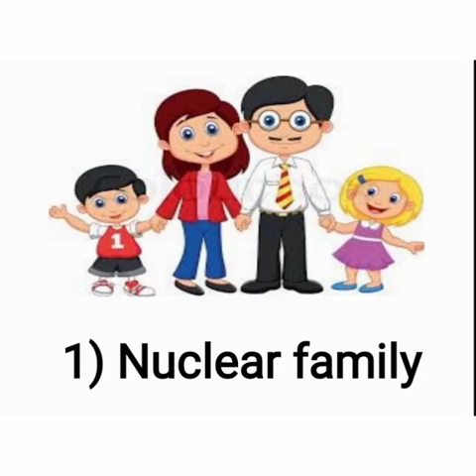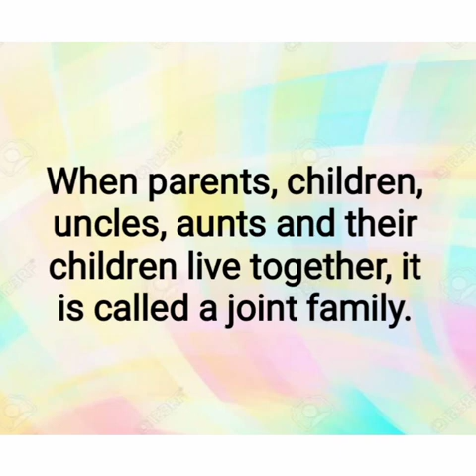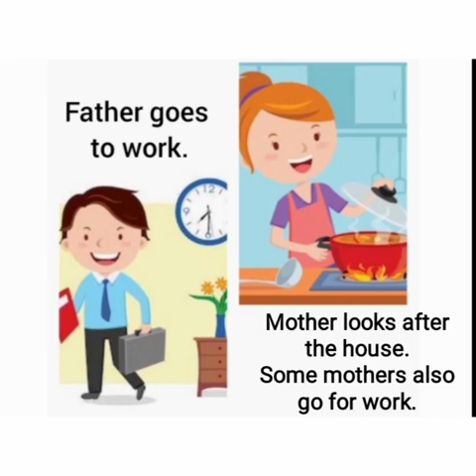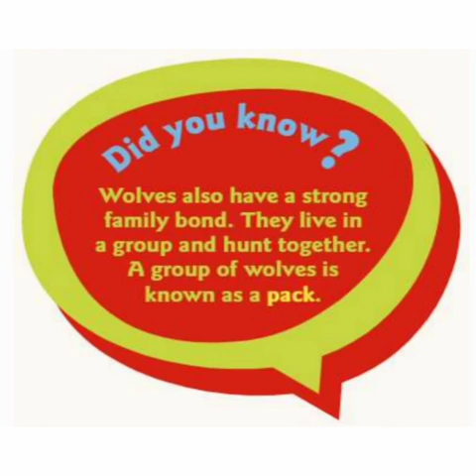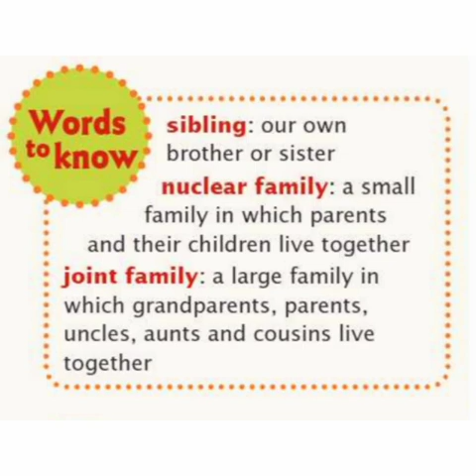Revision | Std 2 | Evs | Ch 2